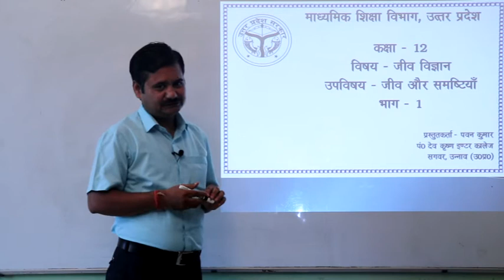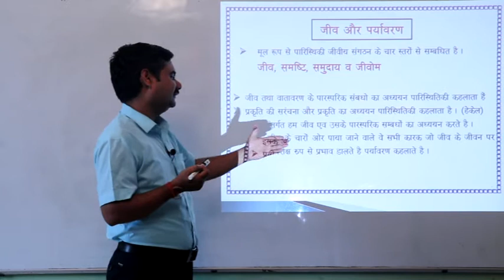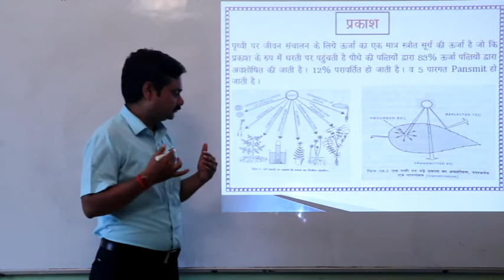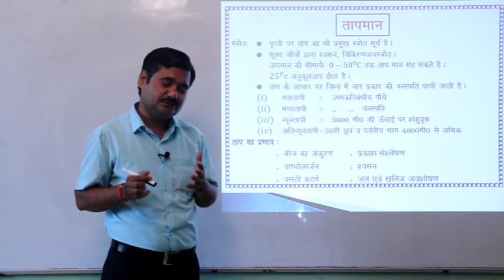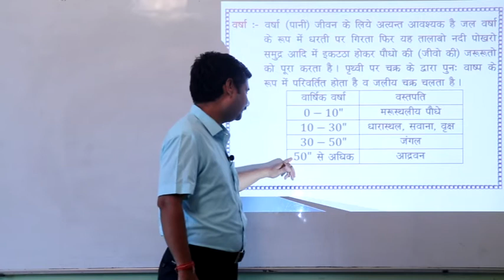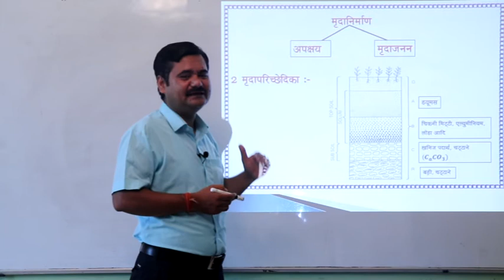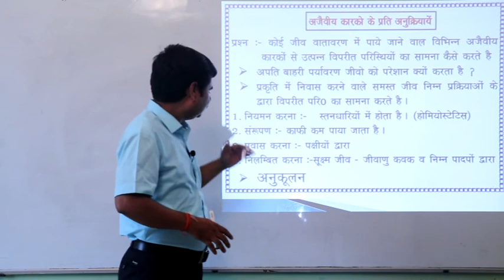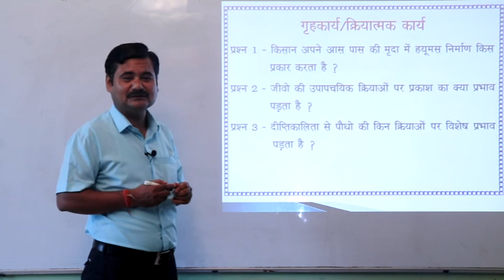श्री पवन त्रिवेदी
श्री पवन त्रिवेदी (स0अ0), देव कृष्ण इण्टर कालेज, सगवर, उन्नाव।
कक्षा-12  विषय-जीव विज्ञान, उप विषय-जीव और समष्टियां,भाग-1